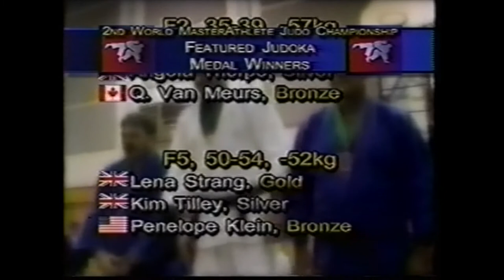Julie Wightman Sydney Nova Scotia 2000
Julie Wightman competing in Canada at the Sydney Nova Scotia Judo Master World Championship 2000,